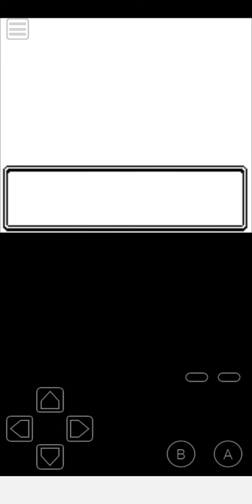Let's Play Pokémon Gold #97 #08 - Fight the sage in the 5 Floor Tower, and let's go to the top.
Welcome back to the let's Play of Pokémon Gold 97, now let's go to fight the sage in the 5 Floor Tower and let's go to the top of this tower in Old City.